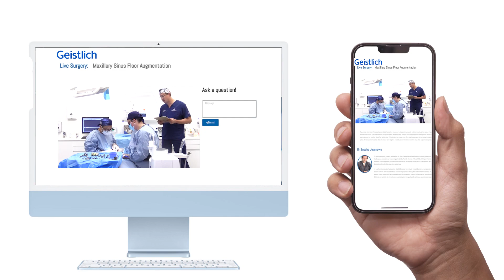YOU'RE INVITIED! Geistlich Live Surgery with Dr. Sascha A. Jovanovic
Topic: Maxillary Sinus Floor Augmentation
Date: Wednesday, 19th June 2024
Time: 7.00pm (AEST)
Presenter: Dr Sascha A. Jovanovic
Moderator: Dr Chris Ho